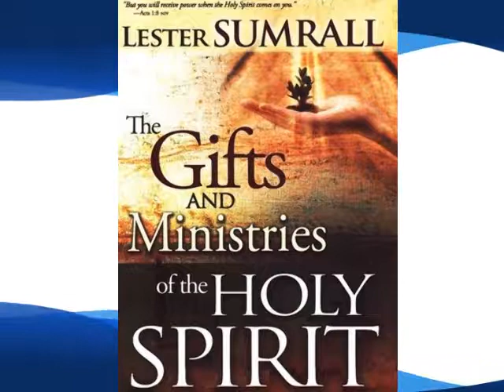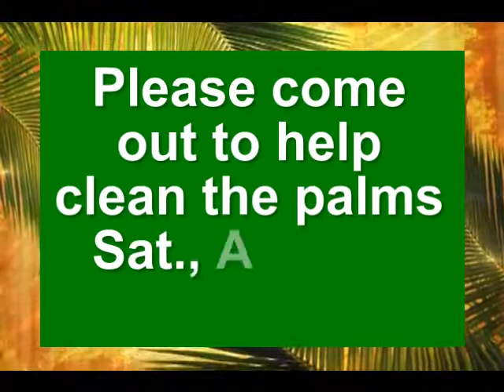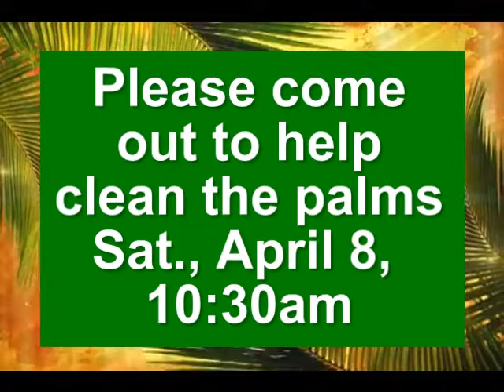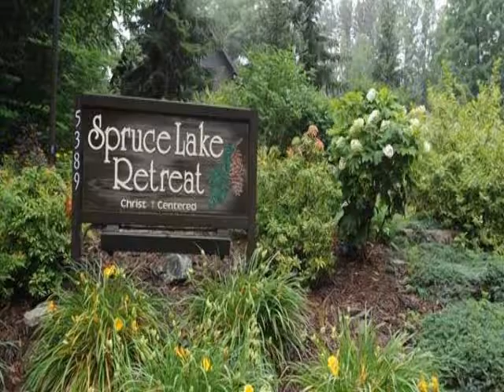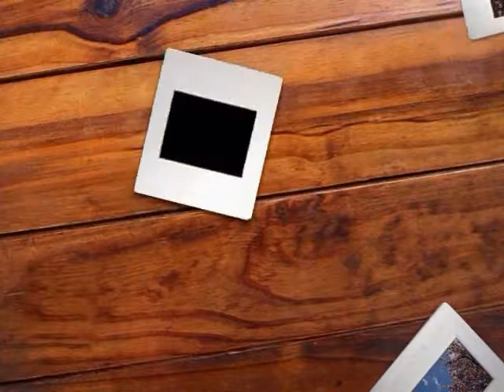3 26 17 Announcements Movie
Tabernacle of Praise Announcements